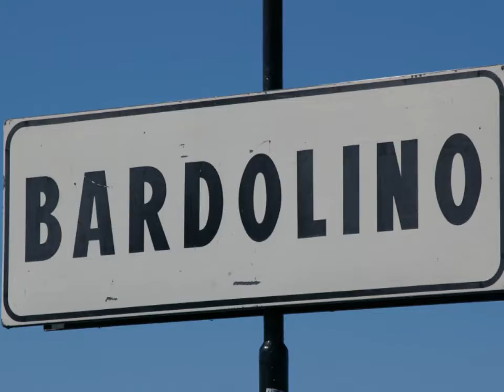Lake Garda July 2011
Our Italian Holiday highlights